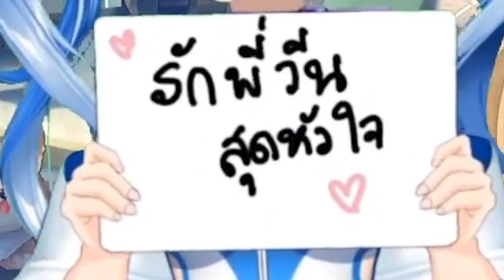[Vtuber]Hi-light เอลวีนสอนน้อง แต่ น้องก็ Pain เกินไป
ชีวิตฮีโร่ มัน ช่าง เจ็บ ปวด

ตามไปตำและดูไลฟ์ย้อนหลังได้ที่นี่